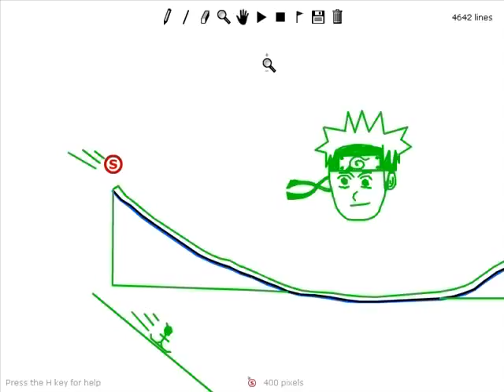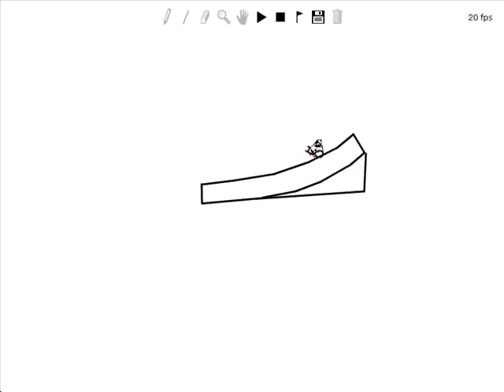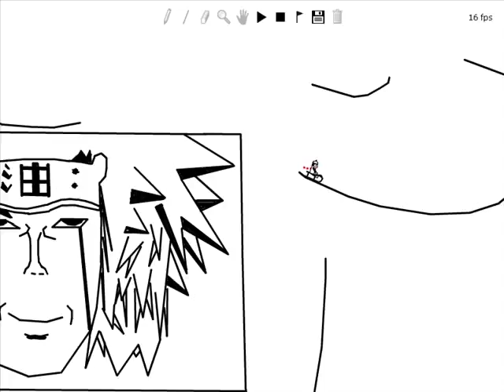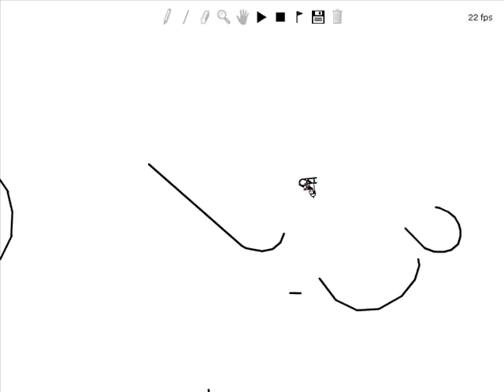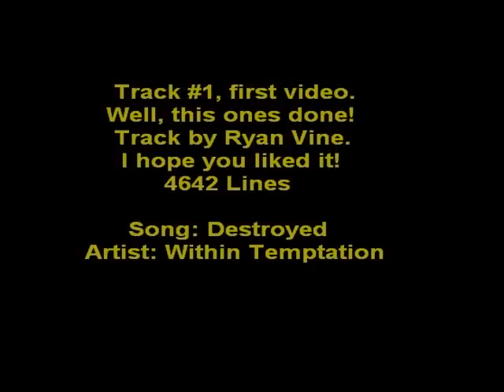My First Linerider Track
Well, doesn't the title say it all. This was my first linerider track that I have ever made. Some more recent upgrades to it made it a little better, however it still isn't to great. I like it because it has the pictures in it. Well, I hope you like it. This is not the best linerider video, but I would have to say that I like it a little more than few others that I have seen. =P